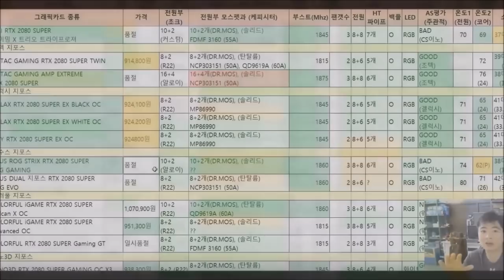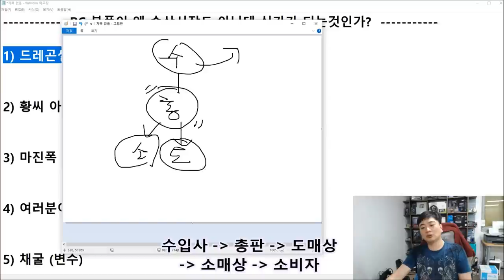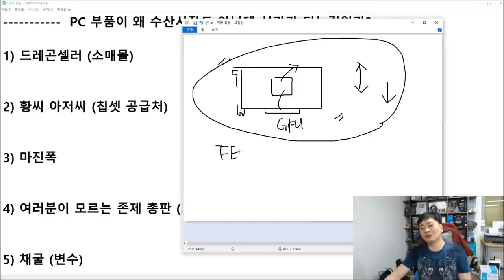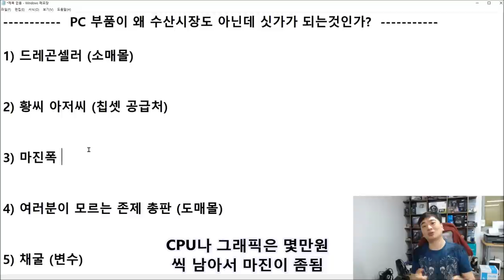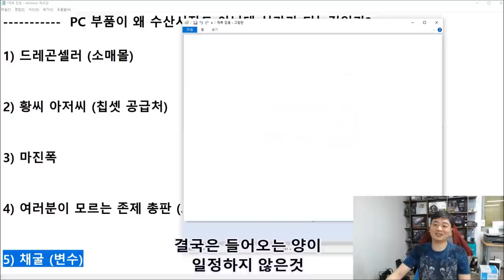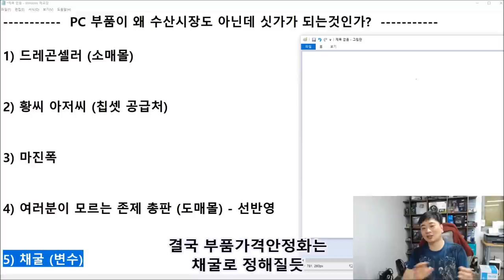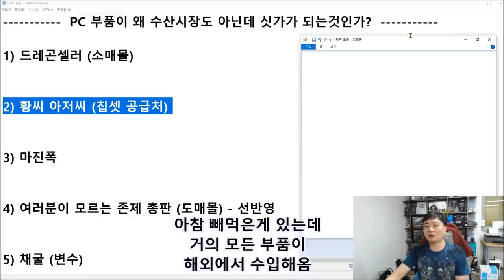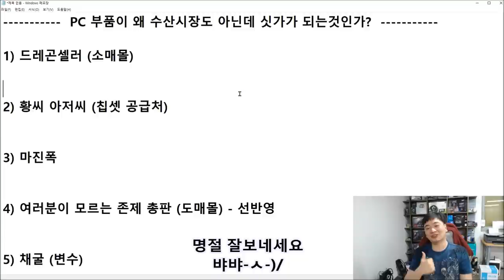PC 부품 왜??? 싯가 일까? (PC 부품이 정가가 아닌 이유를 알려드립니다) -신성조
ㅇㅕ러분 추석 잘 쉬세요!!

코로롱 조심하시구요!